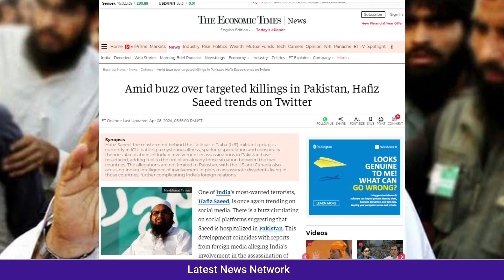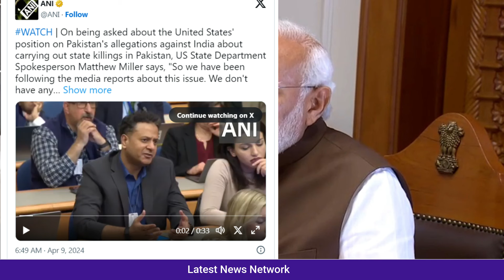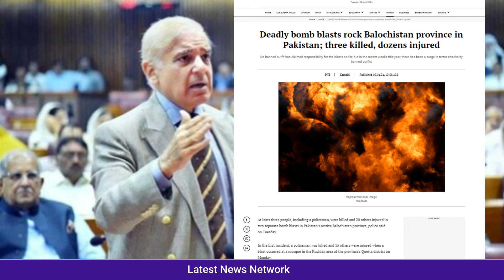पाकिस्तान को अमेरिकी झटका ||भारत के पीछे पड़ना पड़ा महँगा ||कनाडा बनने के चक्कर में पाकिस्तान बर्बाद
American blow to Pakistan
It was costly to fall behind India
Pakistan ruined in the pursuit of becoming Canada
पाकिस्तान को अमेरिकी झटका
भारत के पीछे पड़ना पड़ा महँगा
कनाडा बनने के चक्कर में पाकिस्तान बर्बाद